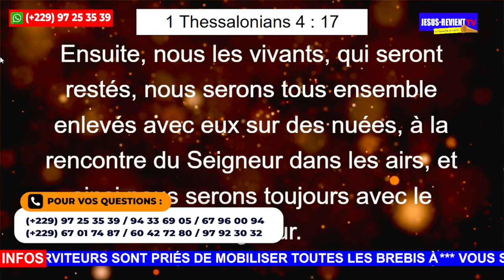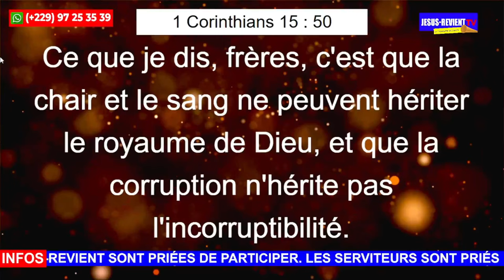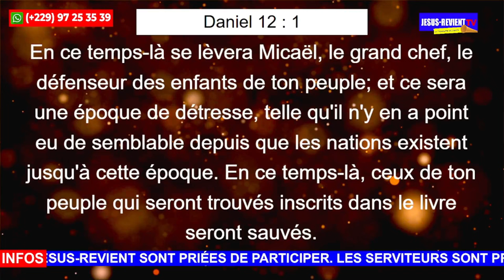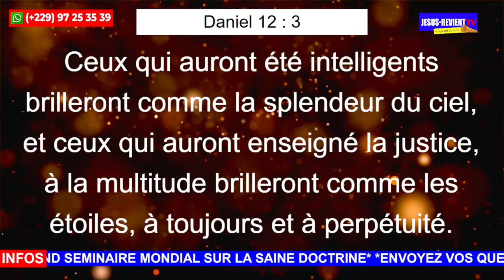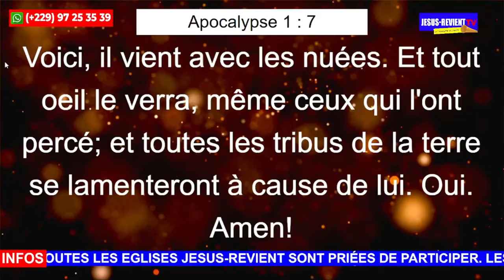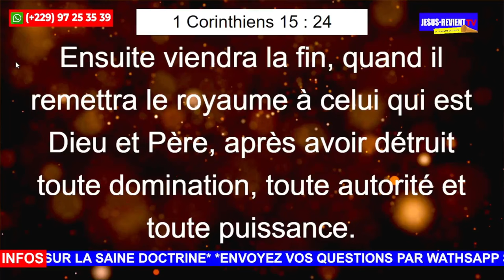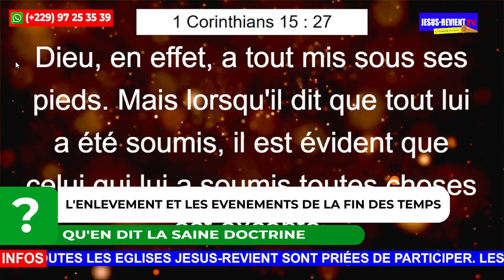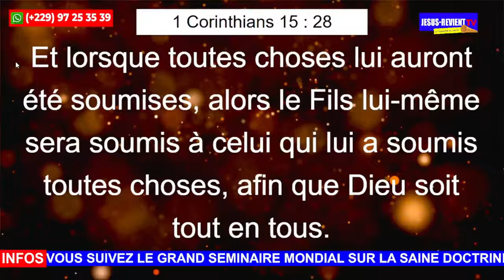🟦L'ENLEVEMENT ET LES EVENEMENTS DE LA FIN DES TEMPS/QU'EN DIT LA SAINE DOCTRINE?